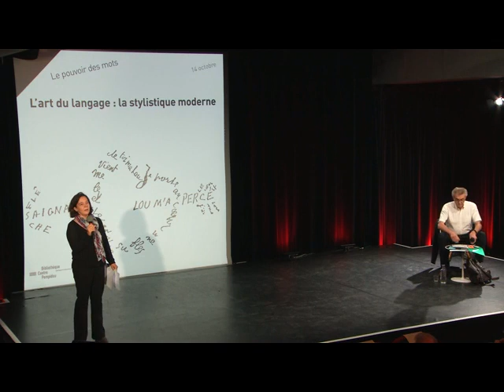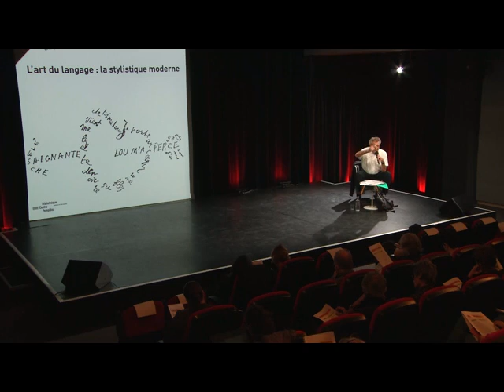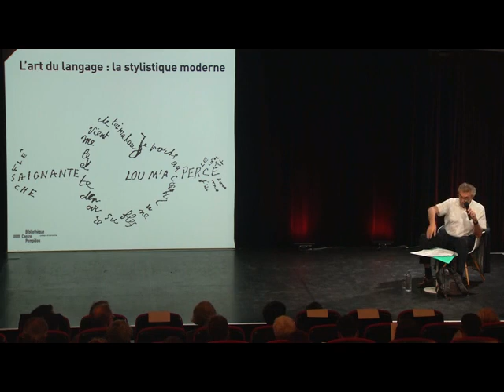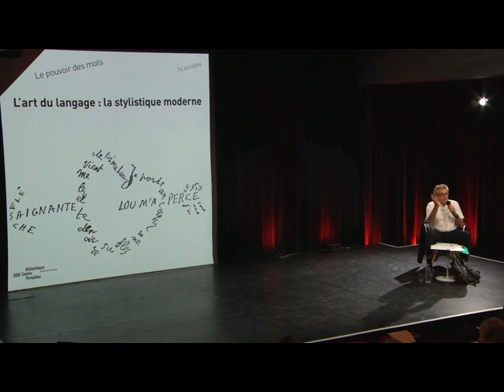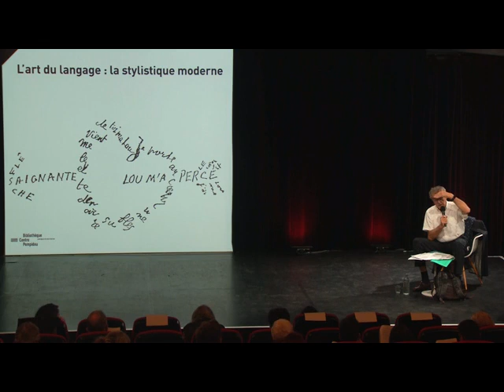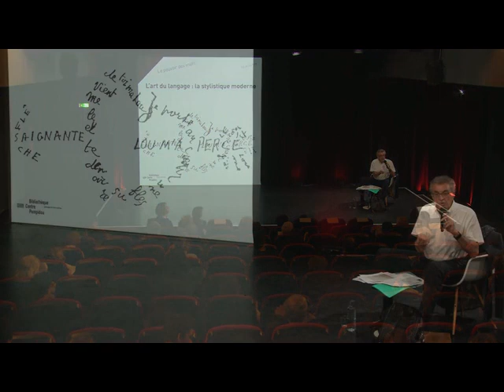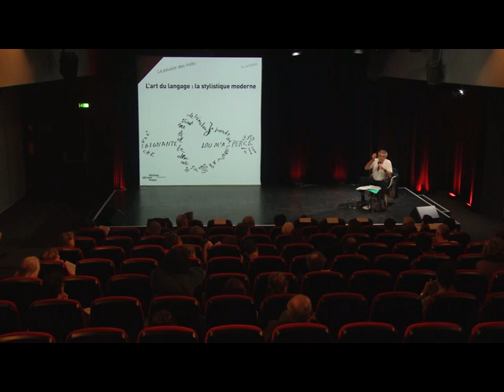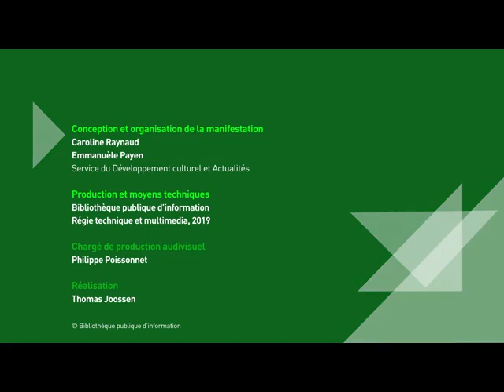L'art du langage : la stylistique moderne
Que peut la stylistique moderne, pour interroger la langue ? Dans quelle mesure permet-elle de nous renseigner sur la capacité du langage de la littérature à "rémunérer le défaut des langues", dont parlait le poète Mallarmé, c'est à dire de renverser leurs limites constitutives ? Car tout style parait en son principe résolution d’un conflit : dépassement de l’arbitraire au profit d’un verbe motivé, dépassement de la linéarité du discours au profit de la simultanéité et de son épaisseur, réinvention totale du lexique le plus commun, élaboration d’un ordre cohérent, au sens où l’entendait Proust, de signification, etc.

Ce sont ces aspects, et bien d'autres, que les masterclasses dirigées par Gérard Berthomieu, professeur de langue et littérature françaises à Sorbonne Université, aborderont à partir d’un libre corpus, pour une (brève) incursion dans la littérature du XXe et XXIe siècle, qui viendra compléter et éclairer à nouveau le cycle Le pouvoir des mots.

Avec : Gérard Berthomieu

Retrouvez les articles "Les mots et leur fiction" de Gérard Berthomieu sur notre webmagazine Balises